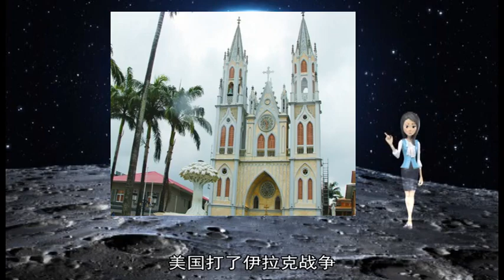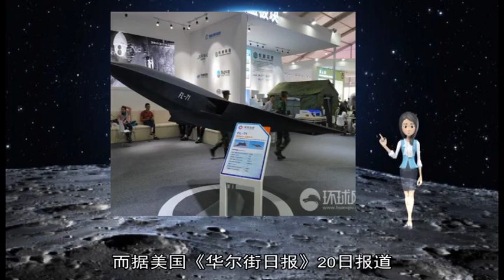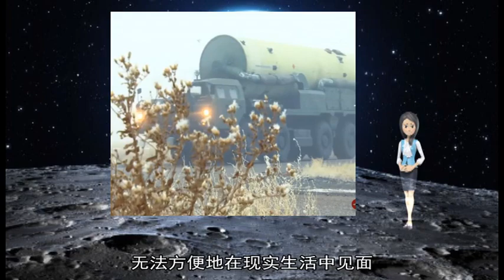12262018日本解释部署陆基宙斯盾 俄不满：就是反俄反华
about: 特朗普, 马蒂斯, 美国, 游戏, 圣诞, 世界, 盟友, 撤军, 24, 辞职信, 我们, 系统, 叙利亚, 20, 圣诞节, 官兵, 魔兽, 报道, 网友, 决定, 政府, 女儿, 玩家, 叶尔马, AD, SURVEY, Add, AdPos, 7000531, 10, 涉法, 23, 埃尔科, 问题, 国防部长, 他们, 请辞, 现实生活, 宣布, 无法, 总统, 礼物, 反导, 陆基, 科夫, 干预, 朋友, 一起, 宙斯, 战争, 部署, 共和党, 白宫, 许多, 地方, 维权, 练兵, 日本, 环球网, 共享, 庆祝, 12, 某旅, 涉军, 推特称, 防长, 美媒, 哈廷, 登入, 舰艇, 伊拉克, 退休, 认为, 辞职, 电脑游戏, 安全, 美军, 军地, 批评, 服务, 自己, 碰面, 法律顾问, 环球时报, 好处, 选择, 见面, 定期, 两党, 不少, 宠物, 纽约时报, 放弃, 日方, 协调, 错误, 导弹, 这些, 文宗, 当天, 没有, 网络, 道具, 成员, 武器, 担任, 国务卿, 备战, 可以, 官员, 外交政策, 利益, 家庭, 航母, 认识, 位置, 参议院, 担心, 危及, 法律, 国防部, 二战, 来自, 实战, 战区, 上台, 目标, 现任, 一位, 世界各地, 精力, 阿富汗, 同盟, 伙伴, 明年, 英国, 优先, 舆论, 计划, 联络, 方法, 干涉, 能力, 两名, 甚么, 大家, 分析, 本国, 对待, 如何